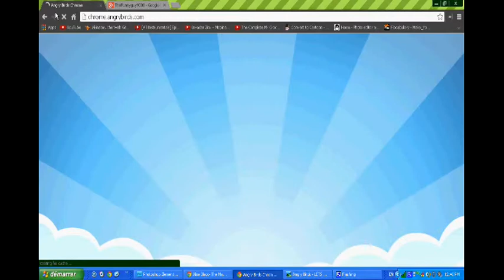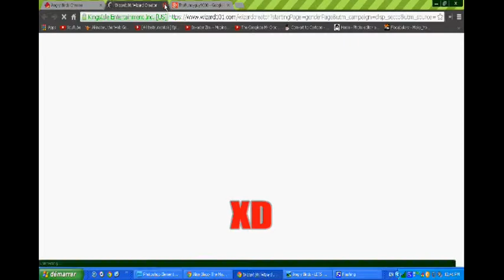LET'S PLAY - Angry Birds - Part 1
WITH LE THUMBNAIL